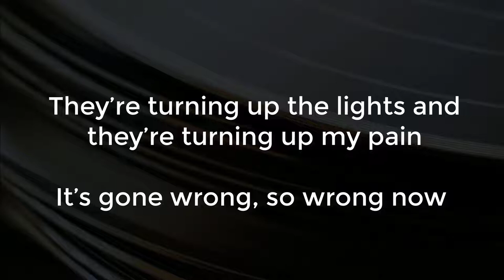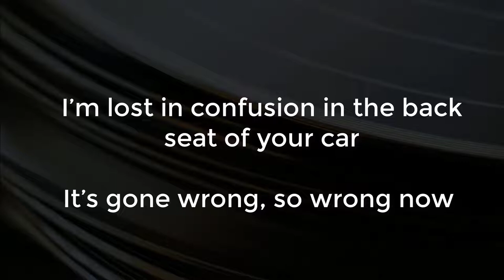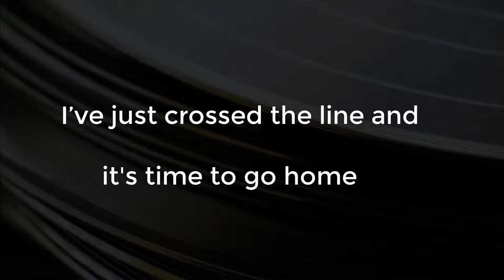Keith Forde - Time To Go Home [Lyric Video]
Keith Forde - Time To Go Home

Written by Keith Forde & Richard Stone

Musicians:
Keith Forde: Vocals, Acoustic Guitar
Richard Stone: Backing Vocals
Tony Robinson: Hammond Organ
Andy Robertson: Bass
Damon Clarridge: Drums
Adam Ellis: Slide/Electric Guitar

Mixed by Adam Ellis at Deadline Studios, Leicester
Cover photo by Ryu Wongs Visual